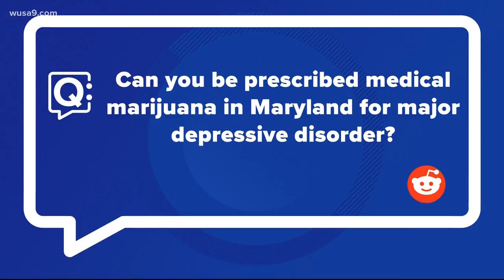Prescribe medical marijuana for depressive disorder? Where to get red envelopes? Falling frozen igua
We've got answers to your questions about marijuana for depressive disorders, red envelopes for the Lunar New year and why iguanas are falling from tree